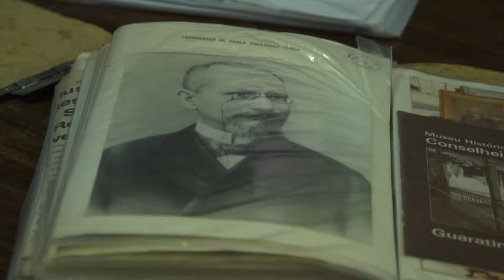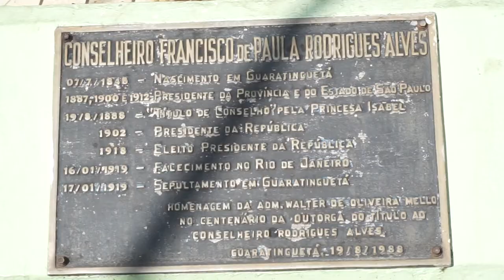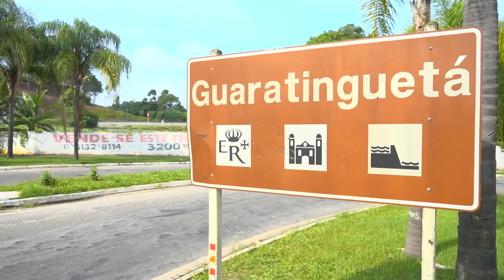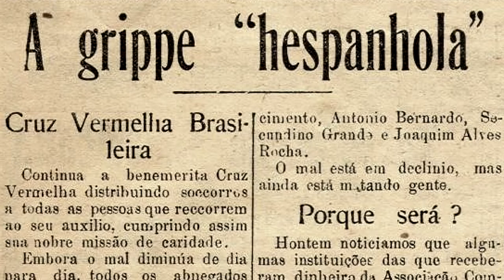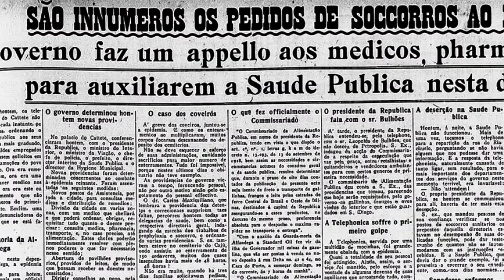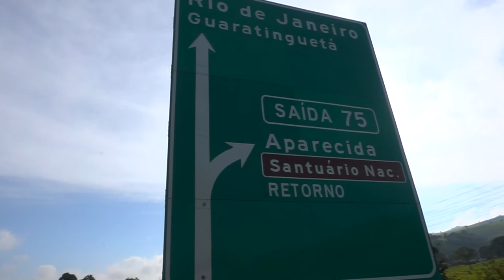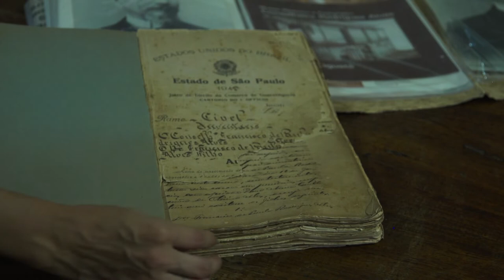🎬 Tempo e História - Trajetória de Rodrigues Alves [Audiodescrição]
"O melhor presidente da República até hoje", "o presidente que tinha dois ditadores", "homem simples e de família". Essas frases foram ditas por nossos entrevistados no documentário sobre Rodrigues Alves, que presidiu o Brasil entre 1902 e 1906. Paulista de Guaratinguetá, ele assumiu a presidência e nomeou como prefeito da então capital Rio de Janeiro o engenheiro Pereira Passos. Para a área da saúde, o jovem Oswaldo Cruz foi o responsável pela política de vacinação obrigatória, o que gerou a Revolta da Vacina. Rodrigues Alves iniciou a transformação do Rio que, até então, era visto como uma cidade insalubre. O Documentário Tempo e História - Rodrigues Alves é uma aula sobre a nossa nação, no início da República.

📺 ⚖ Documentário na TV 📺
🔘 canal 53.1
🕖 domingo, às 22h; segunda, às 22h30; quarta, às 22h30; quinta, às 22h30 e sexta, às 22h.

TWITTER ➽ @tvjustica